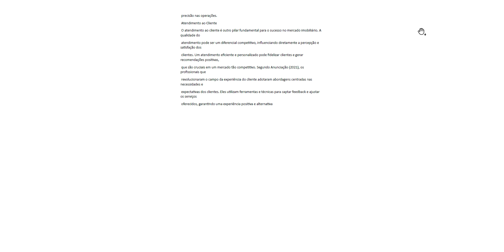MAPA GIMOB IMERSÃO PROFISSIONAL GESTÃO DE PROCESSOS E ATENDIMENTO AO CLIENTE 53 2024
Atividade MAPA Estimado estudante, a realização deste MAPA para a absorção do conteúdo da disciplina imersiva de Gestão de Processos e Atendimento ao Cliente lhe proporcionará noções de aplicabilidade imediata dos conteúdos apresentados. PROBLEMATIZAÇÃO A gestão eficiente de processos e o atendimento de qualidade ao cliente são cruciais para o sucesso no setor imobiliário. No entanto, muitos profissionais do mercado ainda enfrentam desafios para implementar práticas eficientes e satisfatórias. SIGNIFICAÇÃO Compreender e aplicar técnicas de Gestão de Processos e atendimento ao cliente pode aumentar significativamente a satisfação do cliente e melhorar a eficiência operacional das imobiliárias. Isso é especialmente importante à medida que o mercado evolui e as expectativas dos clientes mudam. EXPERIMENTAÇÃO Durante a visita a uma imobiliária, você terá a oportunidade de observar e analisar a gestão dos processos e o atendimento ao cliente. Ao aplicar os conhecimentos teóricos adquiridos em sala de aula, você poderá identificar pontos fortes e áreas de melhoria. REFLEXÃO A prática de observar e analisar processos reais em uma imobiliária proporciona insights valiosos sobre as diferenças entre a teoria e a prática. Isso ajuda a desenvolver uma compreensão mais profunda dos desafios e das oportunidades no setor imobiliário. CONCEITUALIZAÇÃO A Gestão de Processos e atendimento ao cliente são elementos cruciais para o sucesso de qualquer empresa, especialmente, no mercado imobiliário. Esse projeto de extensão, intitulado “Gestão de Processos e Atendimento ao Cliente no Setor Imobiliário”, visa desenvolver habilidades práticas em estudantes por meio da observação de empresas reais. A proposta busca integrar conceitos teóricos com a prática, permitindo que os alunos identifiquem pontos de melhoria e proponham soluções inovadoras para os desafios enfrentados pelo setor imobiliário. Gestão de Processos A Gestão de Processos envolve identificação, análise e melhoria contínua dos processos de negócios dentro de uma organização. No contexto imobiliário, isso inclui desde a captação de imóveis, passando pela gestão de documentos, até a concretização da venda ou locação de propriedades. Processos bem estruturados são essenciais para garantir a eficiência operacional, reduzir custos e aumentar a satisfação do cliente. De acordo com Anunciação (2021), a implementação de uma Gestão de Processos eficaz pode transformar a maneira como uma empresa opera, oferecendo vantagens competitivas significativas. A análise de processos permite a identificação de gargalos e a otimização de fluxos de trabalho, resultando em maior agilidade e precisão nas operações. Atendimento ao Cliente O atendimento ao cliente é outro pilar fundamental para o sucesso no mercado imobiliário. A qualidade do atendimento pode ser um diferencial competitivo, influenciando diretamente a percepção e satisfação dos clientes. Um atendimento eficiente e personalizado pode fidelizar clientes e gerar recomendações positivas, que são cruciais em um mercado tão competitivo. Segundo Anunciação (2021), os profissionais que revolucionaram o campo da experiência do cliente adotaram abordagens centradas nas necessidades e expectativas dos clientes. Eles utilizam ferramentas e técnicas para captar feedback e ajustar os serviços oferecidos, garantindo uma experiência positiva e alternativa